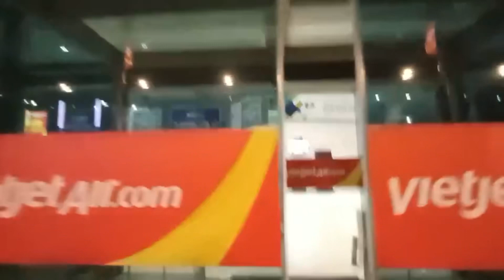Vlog 86 : Tạm biệt Việt Nam hành trình quay lại Hàn Quốc | gia đình vui vẻ | Hè 2023